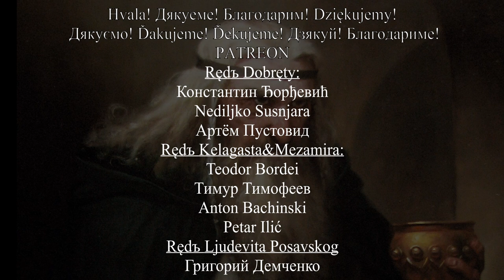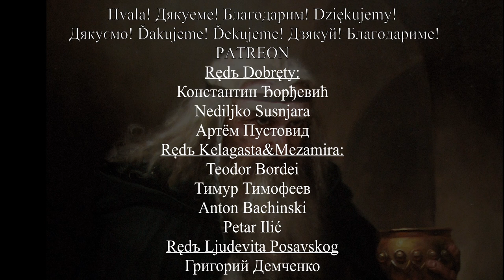Прародина славян Паннония? 2 часть